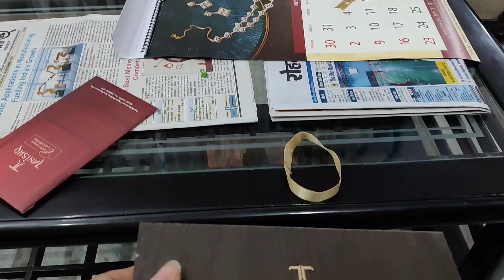Sadi wale ghr ki Shopping aise hoti h 😄 | Kirti Narwal | Vlogs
Hello guys. Hope you like my vlogs |